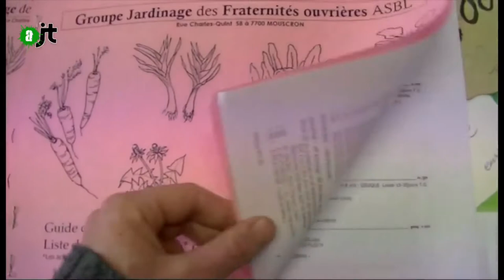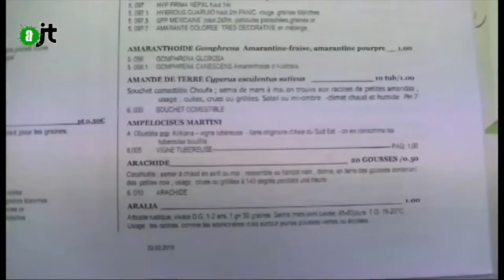Une Fraternité ouvrière distribue des graines - Reportage AlterJT 21/03/15 - 25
Cela fait 40 ans que Josine et Gilbert Cardon archivent des graines de légumes anciens et contemporains sur d'immenses étagères pour les proposer aux amateurs de jardinage. Ici, seule la verdure compte et les bons conseils fusent. Direction Mouscron en Belgique !
Reportage de ceri diffusé dans l'aJT du 21/03/15.